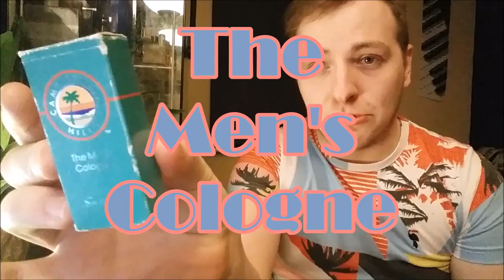MFO: Episode 186: The Men’s Cologne by Camp Beverly Hills (1985) “The Lost Aquatic!”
Little is known on this mid-80s scent, but I am so happy to review it for you all! Special thanks to my friend Matt for the bottle!